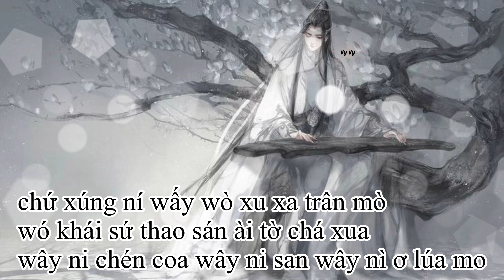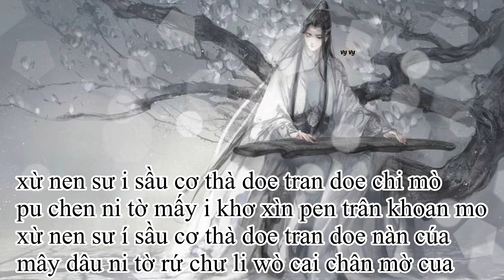{PHIÊN ÂM THUẦN VIỆT} TƯ NIỆM LÀ MỘT KHÚC CA/思念是一首歌 - Walker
- Mình bắt đầu bận nên những bài các bạn yêu cầu sẽ lâu hơn bình thường mới có được, đừng buồn mình nhé, mình sẽ cố gắng làm lúc rảnh nè ^^

khi có thắc mắc về video hay có vấn đề về bản quyền nha.

PHIÊN ÂM

chứ xúng ní troán rù wó tơ sân khùa
pén tén rán lớ xin trùng tờ ái khua
wây ni trứ chin wây ni khoan wầy nì trao lớ mò

chứ xúng ní wấy wò xu xa trân mò
wó khái sứ thao sán ài tờ chá xua
wây ni chén coa wây ni san wây nì ơ lúa mo

xừ nen sư i sầu cơ thà doe tran doe chi mò
pu chen ni tờ mấy i khơ xìn pen trân khoan mo
xừ nen sư í sầu cơ thà doe tran doe nan cùa
mây dâu ni tờ rứ chư li wò cai chân mờ cua